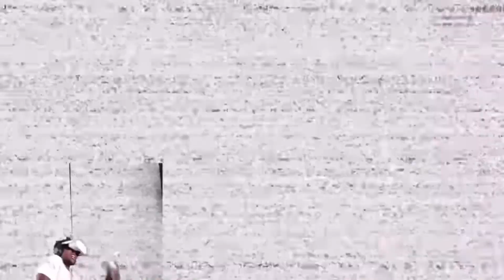YourRage Gets Scared For 4 minutes and 27 seconds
This video is a " YourRage Gets Scared For 4 minutes and 27 seconds "compilation , based on popular Youtube videos.

GO FOLLOW YourRage
Kick: YourRage